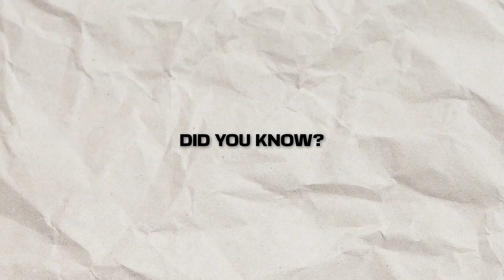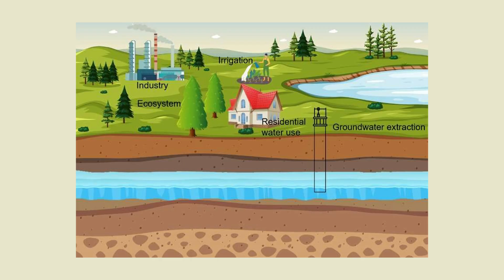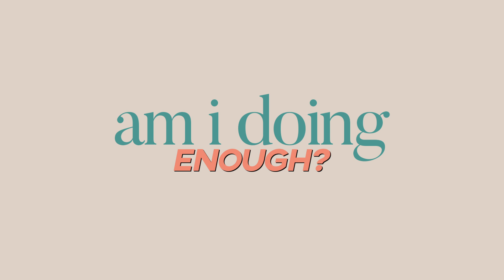India’s Water Crisis Is Worse Than You Think – Here’s Why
In a recent report by the Central Groundwater Board india, excess nitrates have been found in groundwater in 440 indian districts. The excess nitrates could be attributed to farming practices and due to the subsidised nitrogen based fertilizers. However, it is not just nitrates which are responsible for contamination of waterbodies, but also uranium and fluoride. India's water crisis is getting worse and something needs to be done NOW.